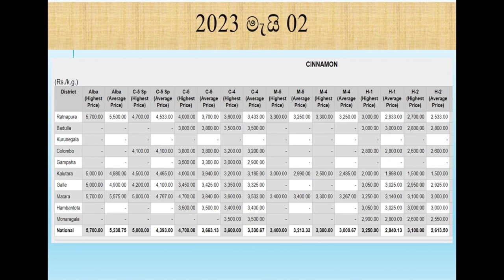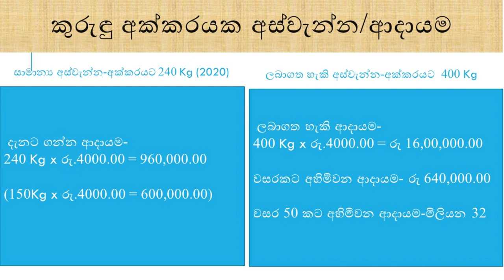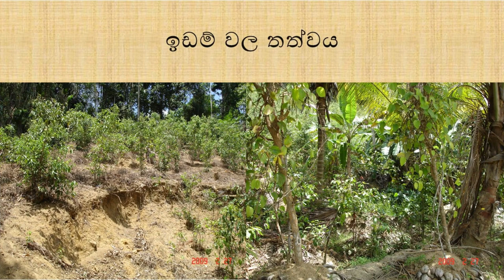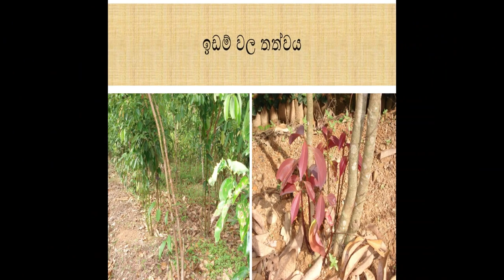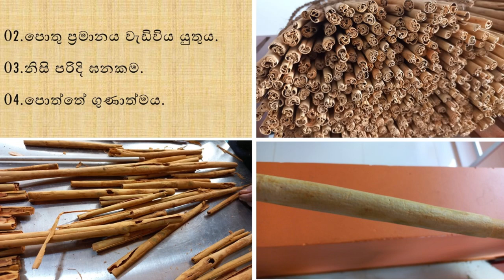අක්කරයකට කුරුඳු කිලෝ 600ක් ගන්න ප්‍රධාන උපදෙස් 5ක්/5 MainTips to get 600Kg/Acre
කුරුඳු අක්කරයකින් 400-600Kg වගේ ප්‍රමාණයක් ලබාගන්න පුළුවන්. නමුත් බොහෝ ගොවීන් මේ ප්‍රමාණය ලබා ගන්නේ නෑ. ඔවුන් විසින් කරන පොඩි පොඩි අතපසුවීම්, මගහැරීමෙන් සහ නොසැලකිලි කම් නිසා මෙම ප්‍රමාණය අහිමි වෙනවා නැත්නම් ඔවුන්ට ලබාගත හැකි මුදල අහිමි වෙනවා. කුරුඳු වගා කරුවන්ට අක්කරයකින් 400-600Kg ලබා ගන්න අනුගමනය කළ යුතු ප්‍රධාන උපදෙස 05 මේ වීඩියෝ හරහා ඔබට ඉදිරිපත් කරලා තියෙනවාග මෙහි පළවෙනි කාර්යය තමයි ලබා ගන්න පුළුවන් කෝටු ප්‍රමාණය වැඩි කරගන්න එක. දෙවෙනි එක තමයි ලබාගත හැකි පොතු ප්‍රමාණය වැඩි කර ගන්න එක. තුන්වැනි එක තමයි, කුරුදු පොතුවල නියමිත ඝණකම පවත්වා ගැනීම. හතර, තමයි ගුණාත්මක කුරුඳු පොතු ලබා ගැනීම. පස්වන කාරණය තමයි, කුරුඳු කෝටු වල වට ප්‍රමාණය හා උස වැඩි කර ගැනීම.
මේ ප්‍රධාන කරුණු 5ට ඔබේ අවධානය යොමු කර ගැනීමෙන් ඔබට අක්කරයකින් ලබාගන්න පුළුවන් කුරුඳු කිලෝ ප්‍රමාණය අනිවාර්යයෙන්ම වැඩි කරගන්න පුළුවන්.

400-600Kg of cinnamon can be obtained from an acre. But many farmers do not get this amount. Small omissions, evasions and carelessness on their part may result in a loss of this amount or the amount they could get. 05 main advice to be followed by cinnamon growers is to get 400-600Kg from an acre. The first task that has been presented to you through this video is to increase the number of sticks (trees) that can be obtained. The second is to increase the amount of available bark. The third one is to maintain the proper thickness of the cinnamon bark. Four is to get quality cinnamon bark. The fifth thing is to increase the girth and height of the cinnamon sticks.
By focusing your attention on these 5 main points, you can definitely increase the number of cinnamon kilos you can get from an acre.